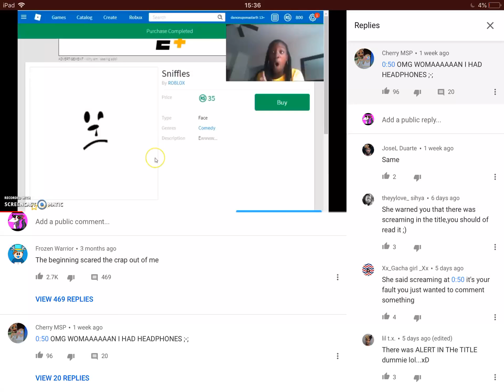OH MY GAWD